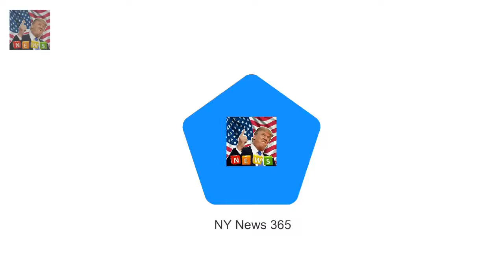Princess Beatrice hits the town with Eugenie and boyfriend And it seems Princesses Beatrice and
They spent the afternoon mingling with senior members of the royal family for the Queens annual Christmas lunch
And it seems Princesses Beatrice and Eugenie didnt want the fun to end as they hopped across town for a night out in Soho on Wednesday evening

The 33-year-old took to Instagr New mum Tiffiny Hall indulges in a pampering session at a day spa :
What in essence was his meaningful missi JAN MOIR is glued to Radio 4 as Prince Harry guest edits :